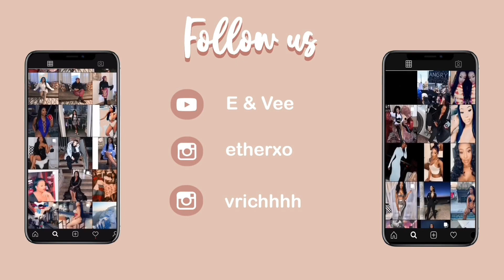LOVE ISLAND USA! SUNDAY 7/18 REVIEW “Round ?”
EPI 9: Round ? Whewwwwww an emotional fall out after the re-coupling ceremony. Jeremy plots on Florita aka Koreys new bae. 90s theme party where the new islanders Wes & Slade make an appearance. Dates with the new guy. & are Florita & Korey done already?